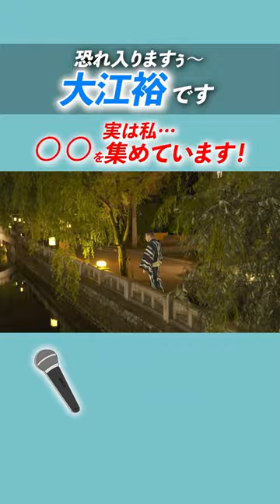新曲「城崎しぐれ月」発売！ピタ止めチャレンジ